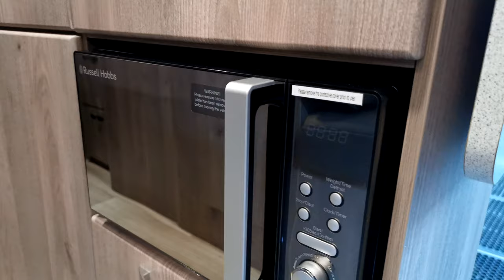Blue camper Delivery Milage